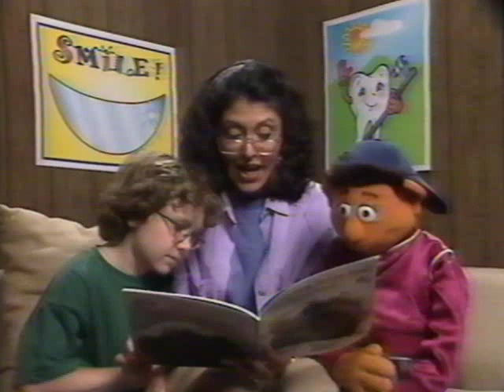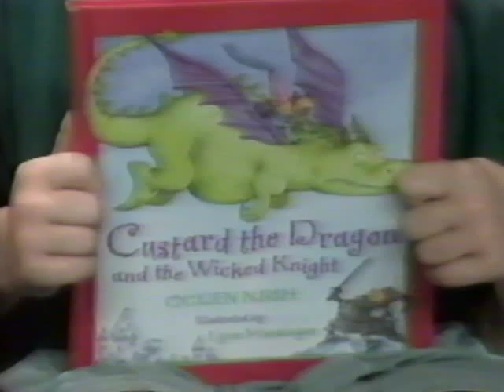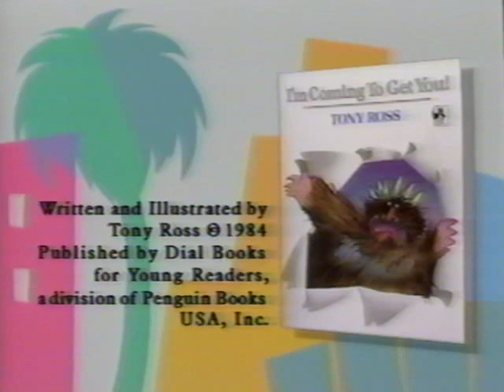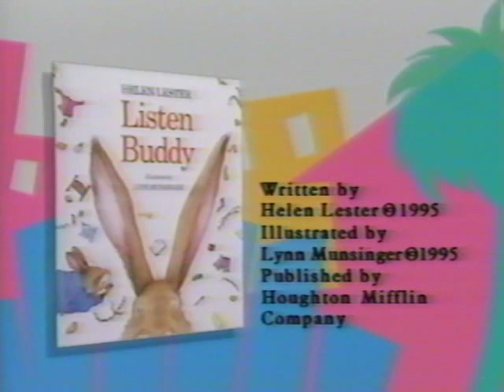Kino's Storytime with Kyle Sullivan and Janeane Garofolo